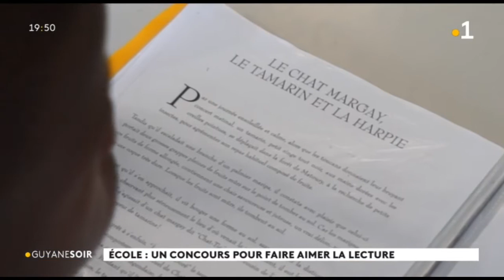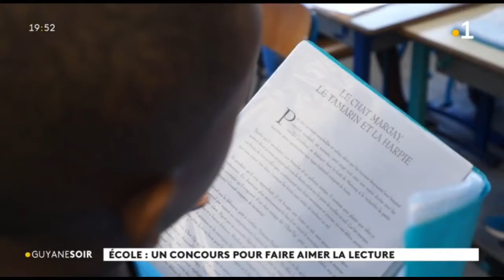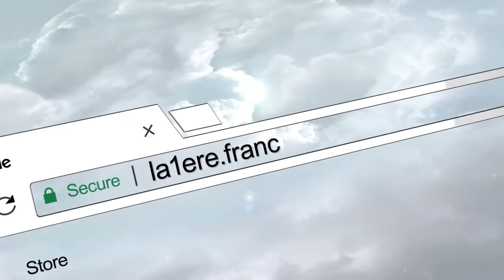Ecole : un concours pour faire aimer la lecture